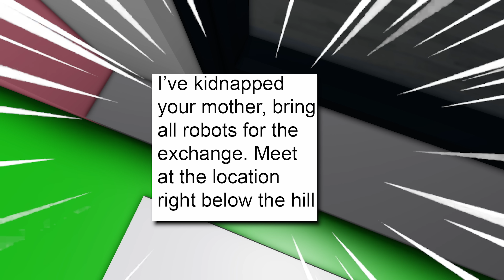ROBLOX Brookhaven 🏡RP - FUNNY MOMENTS : Peter and Skibidi Toilet Tony Fights Evil Scientist (Part 2)